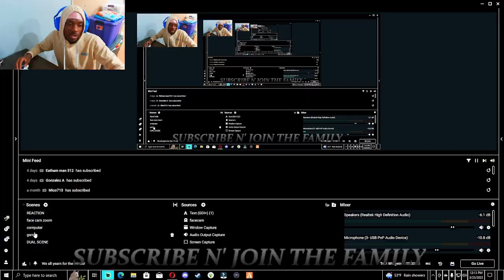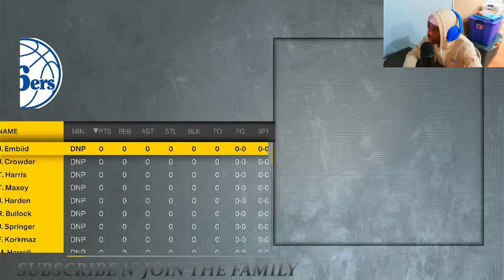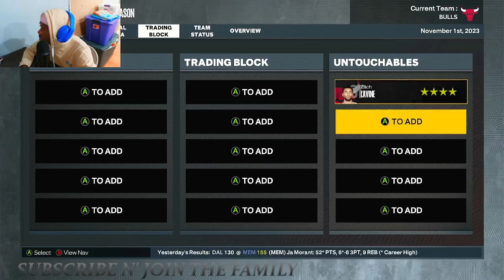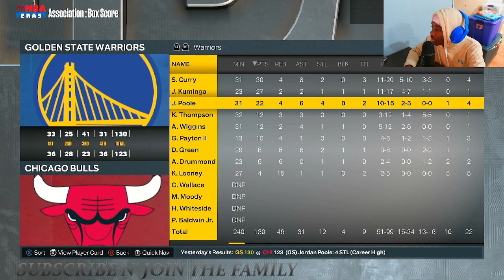Joel Embiid CANT BE STOPPED!! Chicago Bulls Rebuild #3